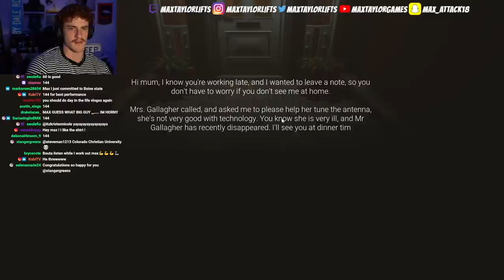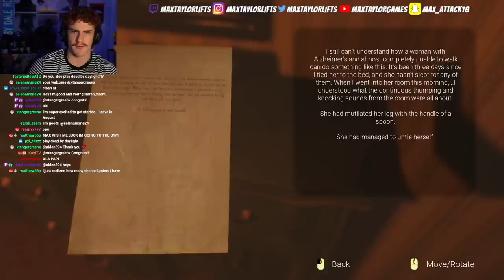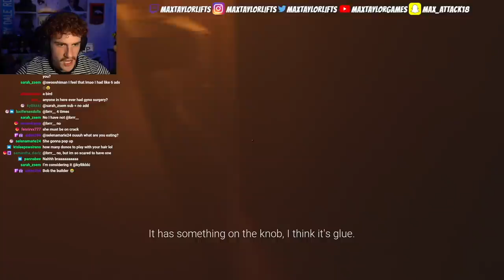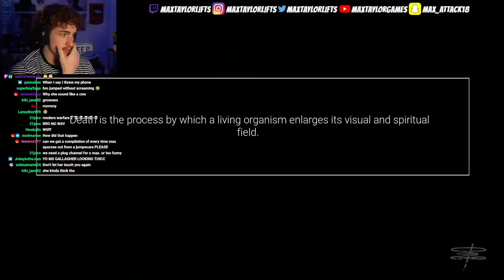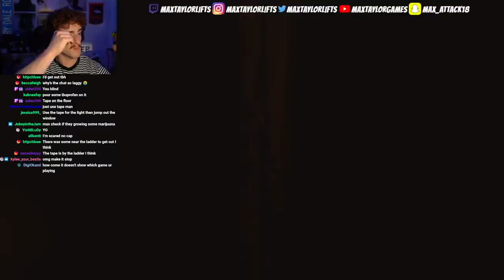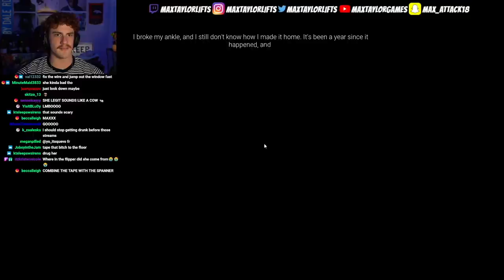MY NEIGHBOR INVITED ME TO HER HOUSE & THEN SHE TRIED TO KILL ME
These jump scares sent my soul to the moon

code: monke

If you're reading this description this is MaxTaylorLift's official gaming channel!